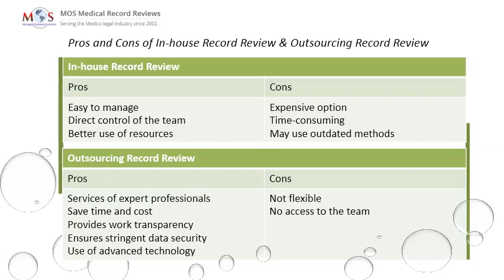Pros & Cons of In-house Vs Medical Record Review Outsourcing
Attorneys, law firms as well as insurers require accurate review of medical records to determine the genuineness of medical claims. Error-free medical case history and summary provides a clear idea of the various medical aspects involved.

Managing an In-house team for record review is an expensive option for any law firm. Outsourcing record review tasks to an experienced record review company offers more advantages.

Watch this video presentation to understand the “Pros and Cons of In-house Medical Record Review Services and Medical Record Review Outsourcing”.

Managed Outsource Solutions (MOS) is an experienced provider of quality and affordable medical record review services for the medico-legal industry across all 50 states in the U.S. Our HIPAA-compliant medical record review services include diverse services such as Record Organization, Case Chronology Support, Case History & Summary, Plaintiff Fact Sheet preparation, Deposition Summaries, Medical Record Retrieval, Chart and Bill Review, Trial Preparation and more.